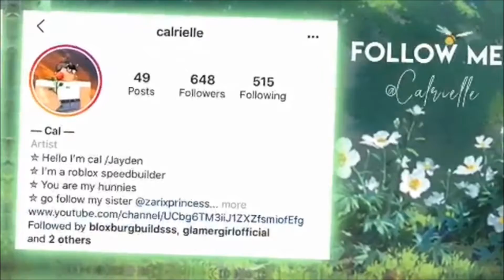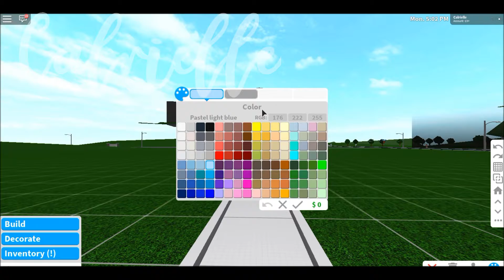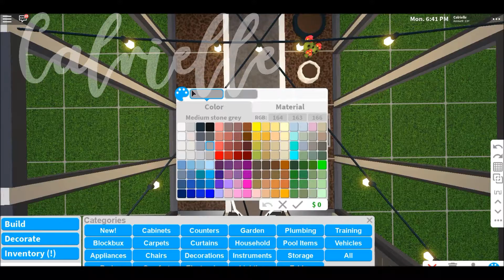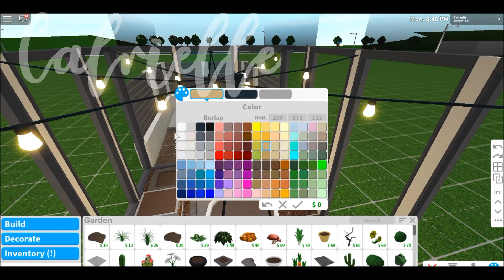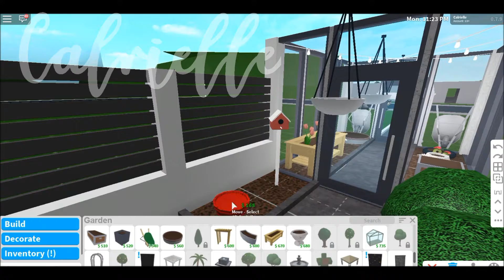Bloxburg| Gardeners Greenhouse |19k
✰Hello! Sweet Hunnies How are y'all so im back a lot of builds to expect:) so today I built a Gardeners Greenhouse,I wanted to when the plant update came but now the roofs and stuff came so it more better to make now  aslo my sister started a speedbuild channel please show her love and sub! Her channel: Zarixprincess same as her insta follow that Zarixprincess

❁FAQ❁
✧ What do you record with i record with Filmora recorder  c:
✧ What do u edit with SECRET!!!
✧ What do u edit your videos on my computer i use to use phone
✧ What do u make thumbnails with I use phonto and vsco